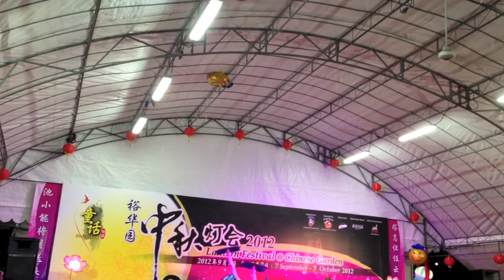Face-Changing Sichuan opera,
(Oct 2012)

Bian Lian (simplified Chinese: 变脸; traditional Chinese: 變臉; pinyin: Biàn Liǎn; literally "Face-Changing") is an ancient Chinese dramatic art that is part of the more general Sichuan opera.

Face-changing, or "biàn liǎn" in Chinese, is an important sub-genre of Chinese Sichuan opera. Performers wave their arms and twist their heads, and their painted masks change repeatedly.